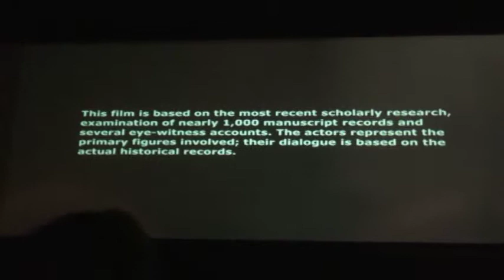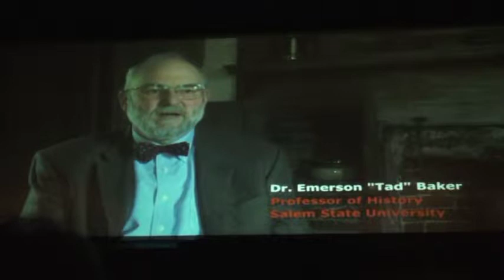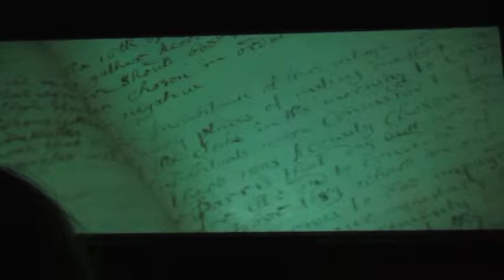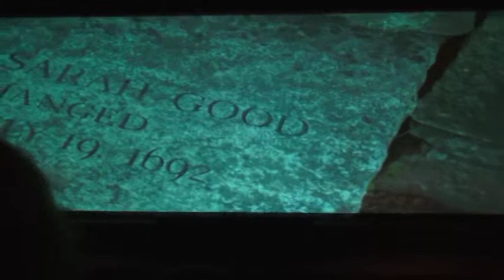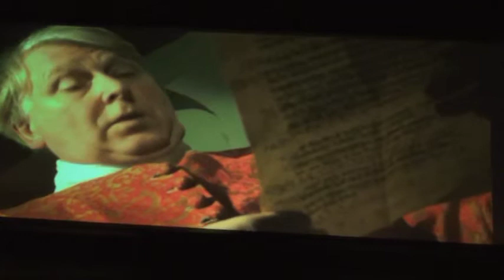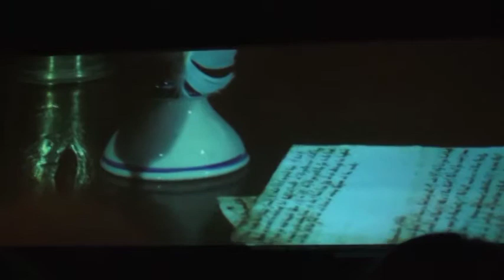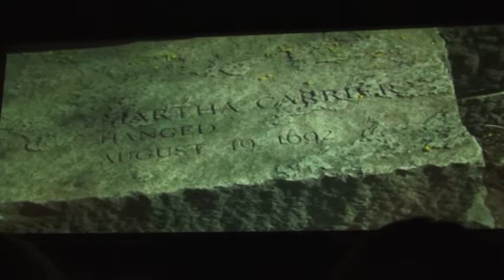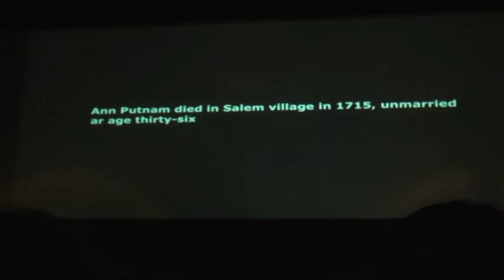06 2014 Aug 1 Salem Video Presentation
Salem Witch Movie